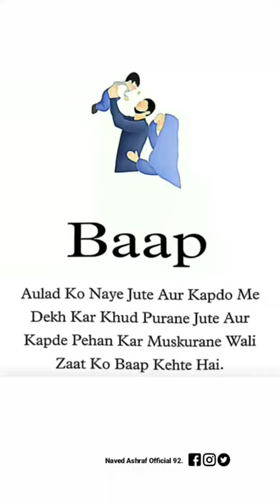Baap Ki Qurbani